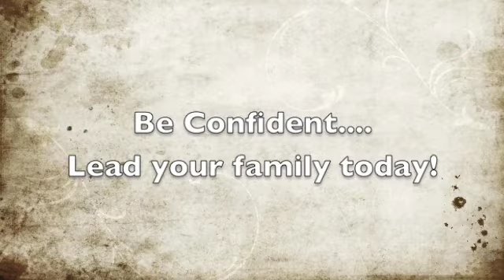Episode 2: How Confident Are You?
Struggling with confidence in leading your family or business?  Freddie Scott II gives a helpful tip on who to get help from at any time!